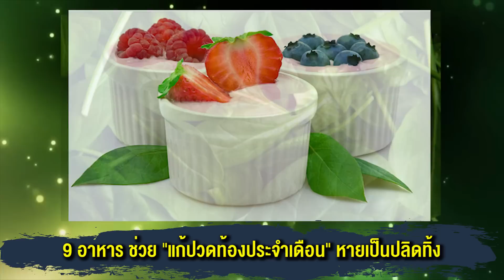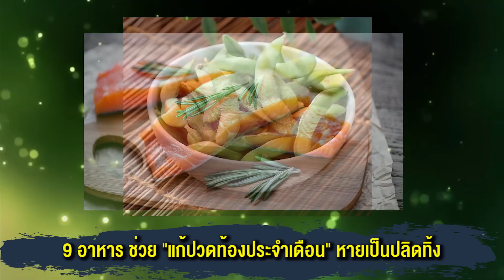ทนทรมานอยู่ทำไม? 9 อาหาร ช่วย "แก้ปวดท้องประจำเดือน" หายเป็นปลิดทิ้ง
อาการปวดท้องประจำเดือน บางคนอาจจะมีอาการปวดเพียงเล็กน้อย พอให้รู้สึกรำคาญ แต่บางคนก็อาจจะมีอาการปวดอย่างรุนแรง ซึ่งสร้างความเจ็บปวดให้กับผู้หญิงได้มาก ปฏิเสธไม่ได้จริงๆ ว่า ช่วงมีประจำเดือนเป็นช่วงที่สาวๆหลายคนทรมานที่สุดในรอบเดือนก็ว่าได้ ไหนจะต้องดูแลรักษาความสะอาด ไหนจะอาการปวดท้องที่แทบจะลุกไปไหนไม่ไหว ปวดท้อง ปวดหัว ปวดหลัง นอกจากนั้นอารมณ์ยังขึ้นลงราวกับพายุ ขี้หงุดหงิดขี้โวยวาย วิธีแก้ปัญหา อาการ PMS ของสาวๆ ส่วนใหญ่ก็คงไม่พ้นการกินยาแก้ปวด แต่นั่นคงไม่ดีกับสุขภาพคุณเท่าไหร่นัก แต่รู้ไหมว่าอาการปวดท้องประจำเดือนนั้น มีอีกวีธีที่จะช่วยบรรเทาอาการปวดท้องลงได้นั่นก็คือ วิธีธรรมชาติอย่างการกินอาหารเหล่านี้ รับรองว่าอาการ ปวดท้องประจำเดือน ของคุณต้องดีขึ้นอย่างแน่นอน